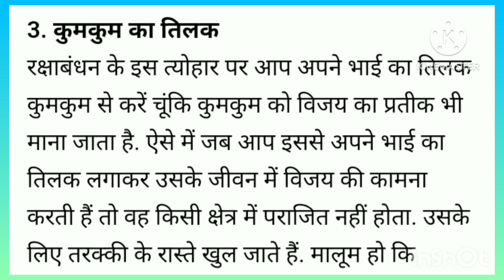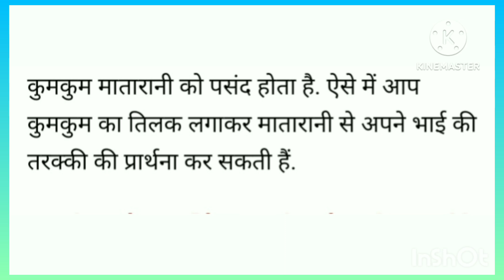रक्षाबंधन 2024 विशेष तिलक उपाय इस दिन इन चीजो से करे तिलक भाई को हर क्षेत्र डि.बाक्स मे देखेडिटेल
ये जानकारी धार्मिक ज्योतिष शास्त्र पंचाग पर आधारित हैवीडियो तैयार किया@शैल फोटोग्राफ साभार सोशल साइट्स
रक्षाबंधन 2024 विशेष तिलक उपाय रक्षाबंधन पर इन 3चीजो से करे तिलक भाई को हर क्षेत्र में मिलेगी सफलता
होगी तरक्की# स्वास्थ्य रहेगा अच्छा
पूजा पाठ करेंंट रक्षाबंधन विशेष तिलक उपाय 2024